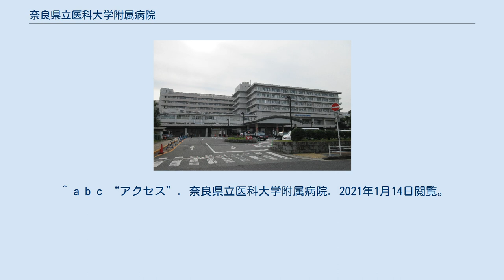奈良県立医科大学附属病院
日本の医療機関_(公立大学法人)
日本の医療機関_(医育機関)
公立大学法人 奈良県立医科大学附属病院（こうりつだいがくほうじん ならけんりついかだいがくふぞくびょういん）は、奈良県橿原市四条町840番地にある公立大学法人奈良県立医科大学の附属大学病院である。
奈良県災害拠点病院に指定されており、すぐ西隣を通る近鉄橿原線上に新駅の設置が予定されている。
 （下表の出典） ^ “なら医療情報ネット”. 奈良県. 2021年1月14日閲覧。
 ^ a b c “概要”. 奈良県立医科大学附属病院. 2021年1月14日閲覧。
 ^ “がんネットなら - がん診療連携拠点病院等”. 奈良県 医療福祉部 医療政策局 疾病対策課. 2021年1月14日閲覧。
 ^ “奈良県のエイズ治療拠点病院一覧”. STD研究所. 2021年1月14日閲覧。
 ^ “災害拠点病院一覧 （平成30年4月1日現在）”. 厚生労働省. 2021年1月14日閲覧。
 ^ “周産期母子医療センター一覧 令和2年5月1日現在”. 厚生労働省. 2021年1月14日閲覧。
 ^ a b c “アクセス”. 奈良県立医科大学附属病院. 2021年1月14日閲覧。